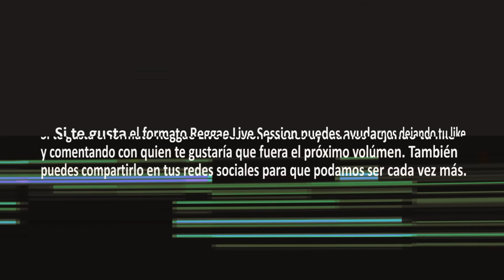REGGAE LIVE SESSION Vol.2 - CHUSTERFIELD, SOULJAH JEROME, GRANKHAN, RASTACHAI, KALOS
Segunda edición de la serie REGGAE LIVE SESSION
Hoy contamos con la participación de CHUSTERFIELD, NOITE, GRANKHAN, RASTACHAI y KALOS en este brutal junte sobre una instrumental de LENNY
La grabación, mezcla, master y video han sido realizados por Original 90´s.
Esperamos que disfrutéis de este proyecto tanto como nosotros grabándolo. 1 Love familia❤